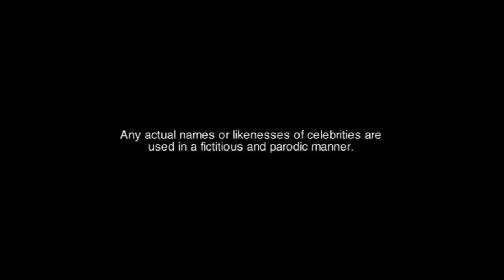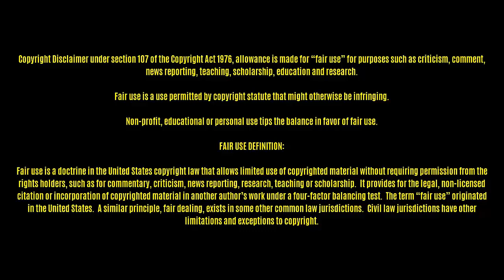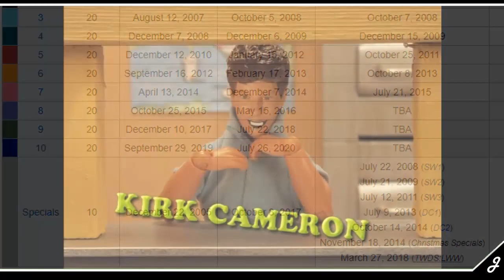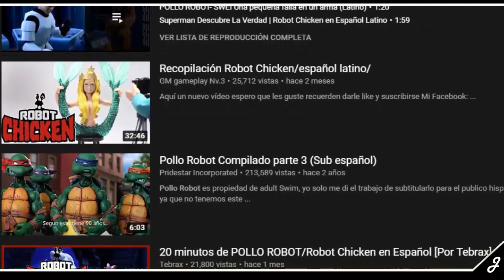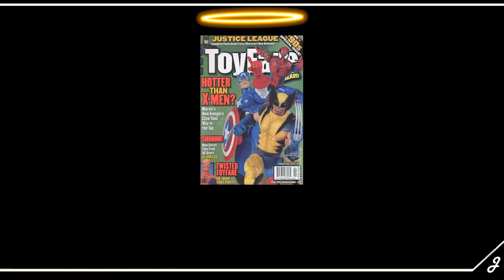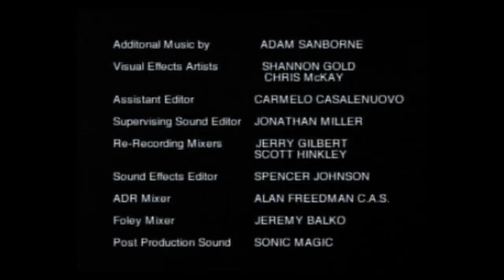Review: Pollo Robot | Sátira, Humor Ácido y Stop Motion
ハンサムな一日を
Si estás leyendo ésto, comenta: Cuack